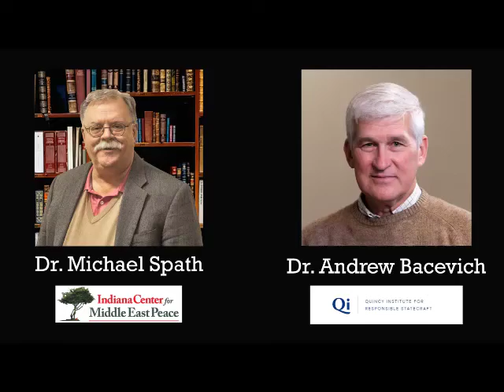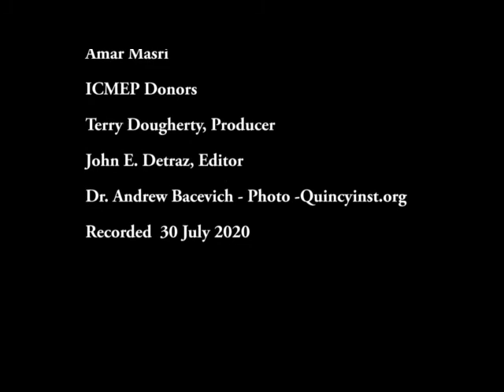Disappointed Electorate - Dr. Andrew Bacevich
Dr. Andrew Bacevich (Col., US Army ret.) is Co-founder and President of the Quincy Institute for Responsible Statecraft.  He is former Director, Boston University's Center for International Relations, and retired career officer in the US Army.  A vocal critic of the US occupation of Iraq, his son, Andrew, also an Army officer, was killed in action in Iraq by an IED in 2007.  His most recent book:  The Age of Illusions: How America Squandered Its Cold War Victory (2020).